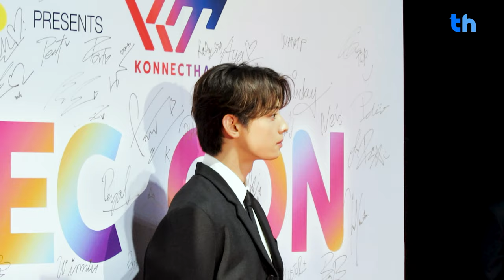ชาอึนอู บิวกิ้น เจฟ ซาเตอร์ พร้อมด้วย 6 หนุ่ม PROXIE ในงานแถลงข่าว KONNEC CON